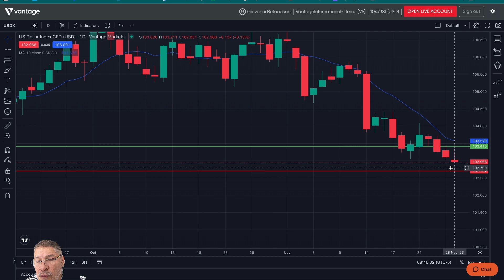28/11/2023 | Market Analysis | Pre-Market